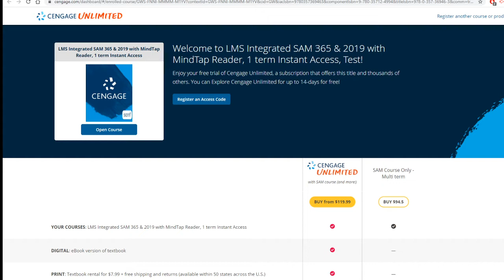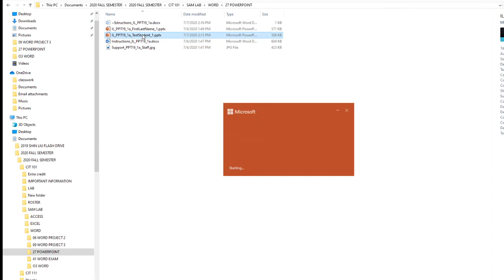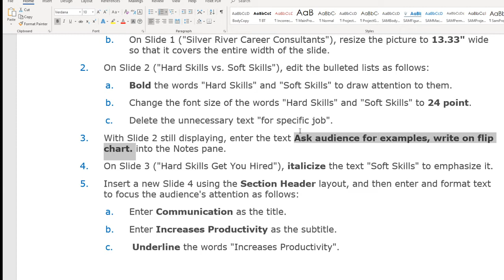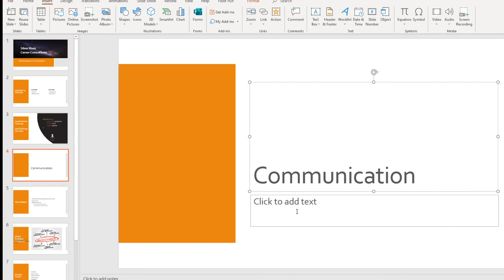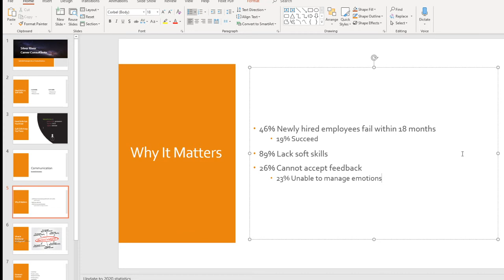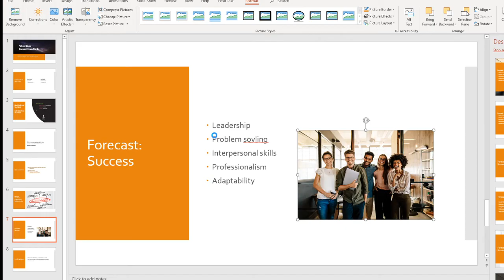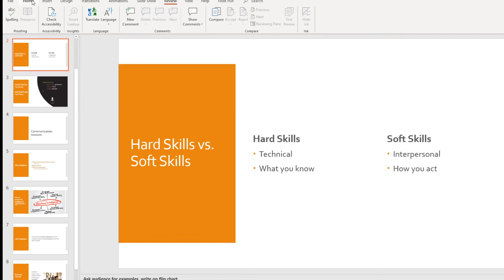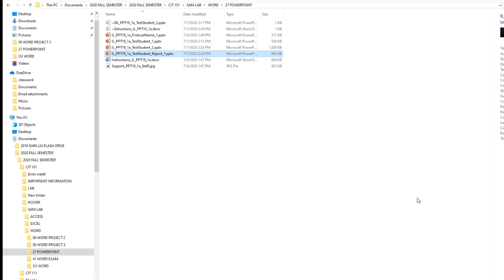SAM 27 POWERPOINT MODULE 1 PROJECT, Silver River Career Consulting, CREATING A PRESENTATION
Rio Hondo College , CIT 101 , SAM 27 POWERPOINT MODULE 1 PROJECT, Silver River Career Consulting, CREATING A PRESENTATION
1. You are helping Silver River's chief engagement specialist create a presentation for soft skills workforce training. Start by formatting the presentation as follows:
a. Change the Theme Colors to Orange to match company branding.
b. On Slide 1 ("Silver River Career Consultants"), resize the picture to 13.33" wide so that it covers the entire width of the slide.
2. On Slide 2 ("Hard Skills vs. Soft Skills"), edit the bulleted lists as follows:
a. Bold the words "Hard Skills" and "Soft Skills" to draw attention to them.
b. Change the font size of the words "Hard Skills" and "Soft Skills" to 24 point.
c. Delete the unnecessary text "for specific job".
3. With Slide 2 still displaying, enter the text Ask audience for examples, write on flip chart. into the Notes pane.
4. On Slide 3 ("Hard Skills Get You Hired"), italicize the text "Soft Skills" to emphasize it.
5. Insert a new Slide 4 using the Section Header layout, and then enter and format text to focus the audience's attention as follows:
a. Enter Communication as the title.
b. Enter Increases Productivity as the subtitle.
c.  Underline the words "Increases Productivity".
6. On Slide 5 ("Why It Matters"), modify the bulleted list text as follows:
a. Increase the indent of "19% Succeed" by one level.
b. Decrease the indent of "26% Cannot accept feedback" by one level.
c. Select all the text in the placeholder, and then change the font color to Orange, Accent 1, Darker 25% (5th column, 5th row in the Theme Colors palette). (Hint: Before completing Step 11, the color displays as Orange. After completing Step 11, the color displays as Blue.)

7. On Slide 6 ("What Is Emotional Intelligence?"), change the slide layout to Picture with Caption to adjust the readability of the slide.
8. On Slide 7 ("Forecast: Success"), balance the visual elements in the slide as follows:
a. Apply bullets to the paragraph in the middle content placeholder.
b. Use the right content placeholder to insert the file Support_PPT19_1a_Staff.jpg. (Hint: If necessary, close the Design Ideas pane and allow PowerPoint to add automatic alt text.)
c. Resize the picture to 3" tall.
9. Move Slide 7 to become the last slide in the presentation, Slide 8.
10. Check the Spelling in the presentation to identify and correct any spelling errors.
a. When PowerPoint finds multiple instances of a misspelled word, accept all instances of the suggested spelling change.
b. When PowerPoint suggests a spelling change from one word to two words, ignore the suggested spelling change.
c. When PowerPoint finds a single instance of a misspelled word, accept the instance of the suggested spelling change.
11. You decide to send presentation to Silver River's marketing department to review the branding. Change the theme to Office to simplify the design elements.